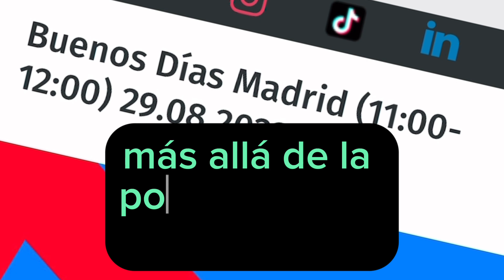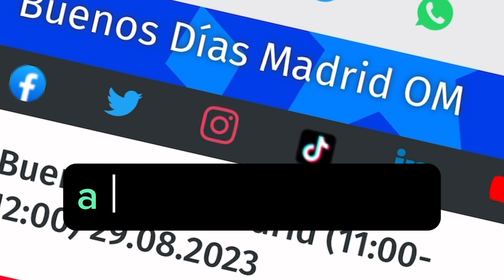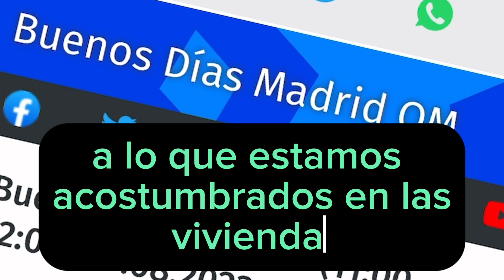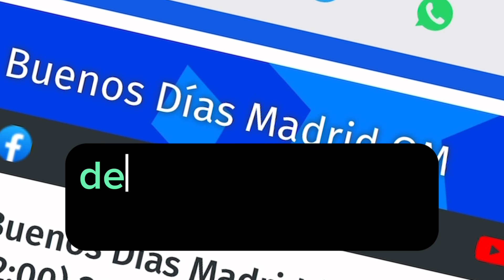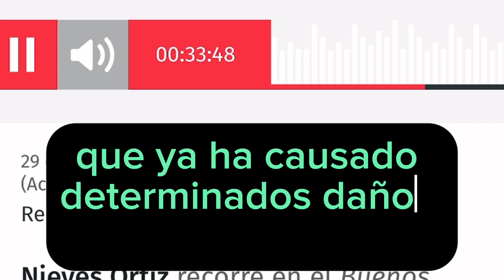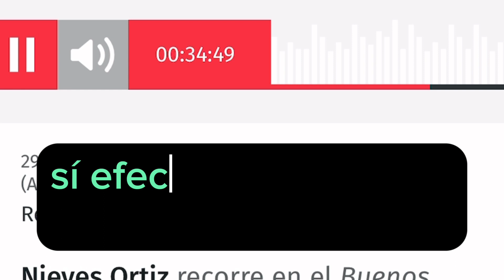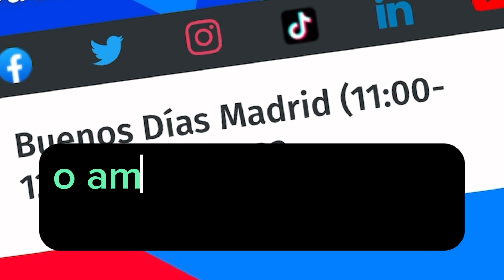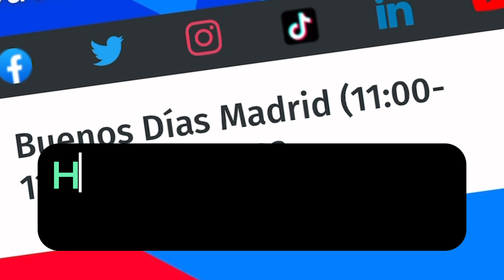🎙 Manuel Hernández comenta la Nueva ley de Bienestar Animal en Buenos Dias Madrid Radio - TeleMadrid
Nuestro director de Bufete : Manuel Hernández habla en Buenos dias Madrid de Telemadrid las nuevas consecuencias del seguro obligatorio de responsabilidad Civil en animales domésticos.